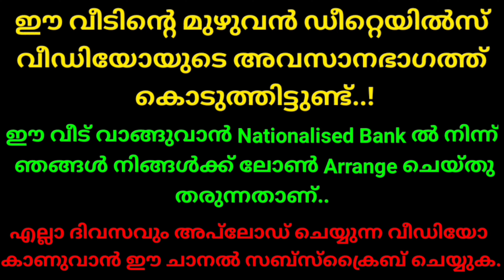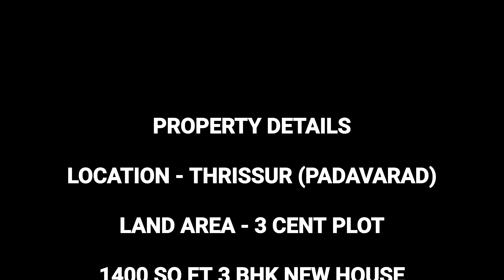Thrissur Ollur 1400 square feet 3 bhk brand new house for sale || low budget house 🏠